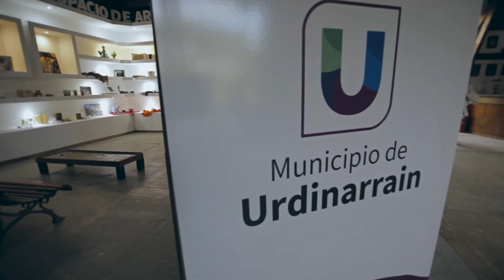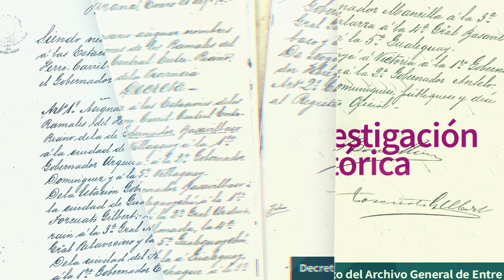Cultura y Turismo del Municipio de Urdinarrain